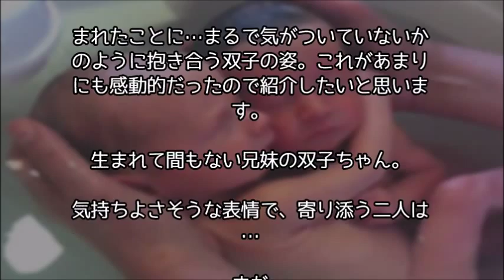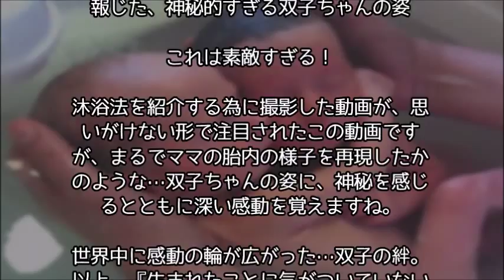【感動】生まれたことに気がついていないかのように抱き合う双子の姿～感動する話～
【いい話】子供を諦めて飼い始めた猫は、俺が生まれてから姉代わりの存在だった

【感動する話】「もう別れた方がいい…」重病のガンを発症した彼女に告げられた別れの言葉に、彼が決意し起こした行動とは…

【涙腺崩壊】店前で寝るホームレスに激怒する店主。ある日突然、姿を消した理由を知ると..

【心温まる話】衛兵のコスプレでサプライズ！エリザベス女王も思わず笑顔